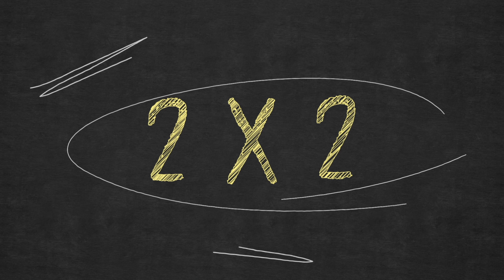2x2: Capítulo 4 | Temporada 1 | VayNilla Films 🍦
2x2
Temporada 1 Capítulo 4: "Todos son mis pibes"

Una celebración doble no tiene que ser descubierta: Daniel cumple años, Gabriela consigue trabajo. Durante una fiesta caótica con invitados excéntricos, Andrés tiene algo que confesarle a Ximena.

Cast:
Gabriela: Estephany Hernández (@estef_act)
Daniel: Jesús Lozano (@jesuslozanoactx)
Andrés: Eder Bonilla (@ederbonillaactor)
Ximena: Samantha Orozco (@sam.orozco)

Actuaciones Especiales:
Anna Lourdes Zamarrón como Laura
Luis Fernando Mayagoitia como Lucas

Una producción de VayNilla Films
En colaboración con Oruga Film Equipment